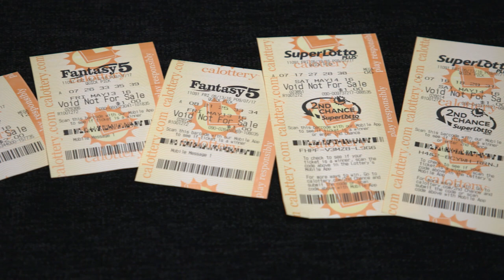Let’s do this! – CA Lottery Players Join a Lottery Pool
It’s kinda fun! That’s what people are saying about organizing their very own lottery pool and joining the California Lottery’s Jackpot Captain program. Hear straight from the players themselves about what they get out of group play and how you can do it too!

This video may not be copied, distributed, or published, in whole or in part, for commercial purposes without prior written agreement from the California Lottery.